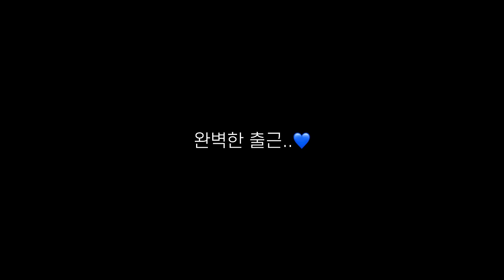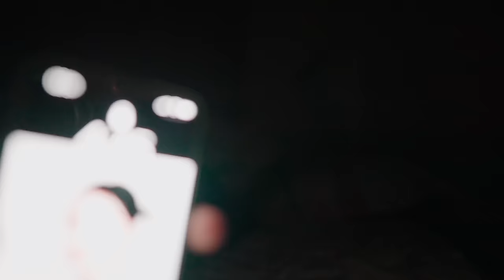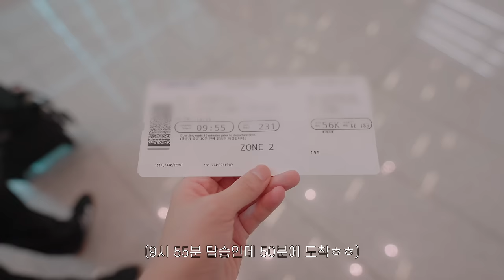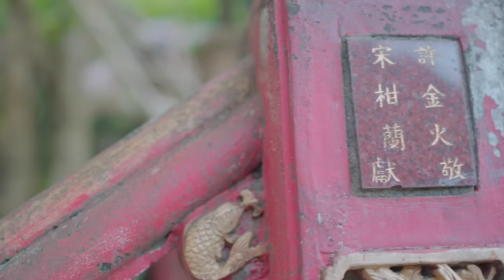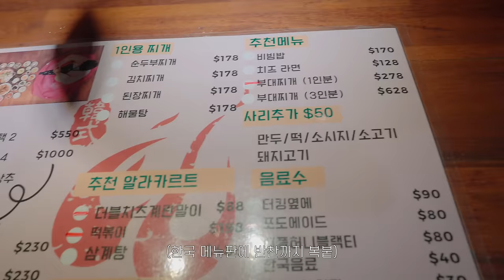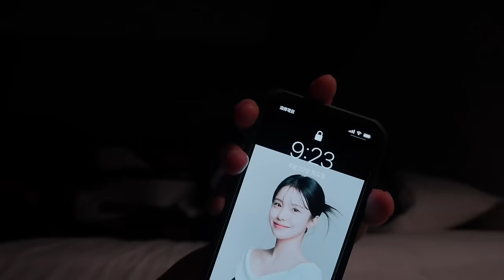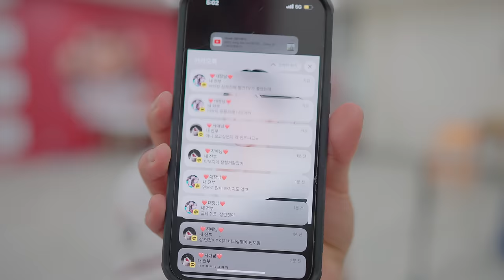완벽한 출근?💙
항상 주어진 삶에 만족하고 행복하게 살기💙